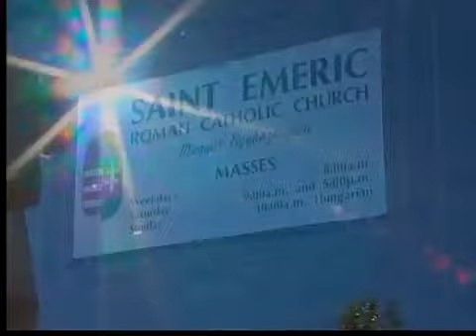5pm: Cleveland bishop under review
Cleveland Bishop Richard Lennon is under review after rolling out his plan to